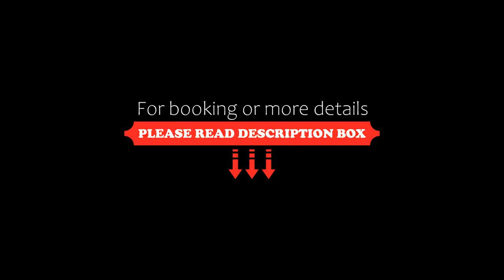GreenTree Inn Jiangsu Suzhou Railway Station Business Hotel, Suzhou, China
About Property:
Ideally situated in the Gu Su District district of Suzhou, GreenTree Inn Jiangsu Suzhou Railway Station Business Hotel is situated 4.2 km from The Lingering Garden, 4.7 km from Tiger Hill and 7 km from Hanshan Temple. The property is located 11 km from Jinji Lake, 35 km from Taihu Lake and 1.9 km from Humble Administrator's Garden. The property is 1.8 km from Suzhou Silk Museum, and within 8.7 km of the city centre.
All rooms in the hotel are fitted with a TV.
Guests at GreenTree In...
Property Type: Hotel
Address: No.2156, People Rd., Gusu District, Gu Su District, 215001 Suzhou, China
Searching For
1. GreenTree Inn Jiangsu Suzhou Railway Station Business Hotel - Suzhou - China
2. GreenTree Inn Jiangsu Suzhou Railway Station Business Hotel - Suzhou - China Address
3. GreenTree Inn Jiangsu Suzhou Railway Station Business Hotel - Suzhou - China Rooms
4. GreenTree Inn Jiangsu Suzhou Railway Station Business Hotel - Suzhou - China Amenities
5. GreenTree Inn Jiangsu Suzhou Railway Station Business Hotel - Suzhou - China Offers and Deals
Audio Credit:
Track Title: Subway Dreams
Artist: Dan Henig